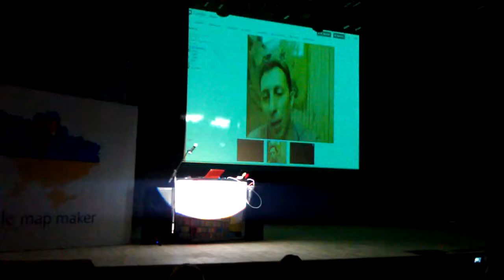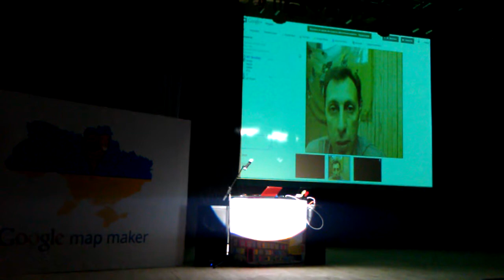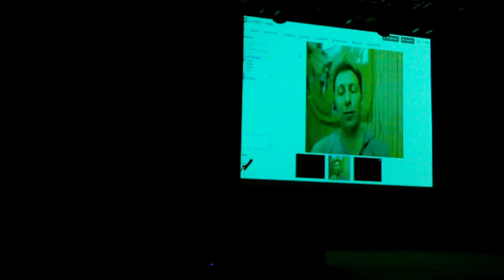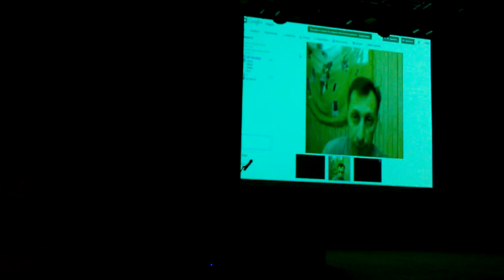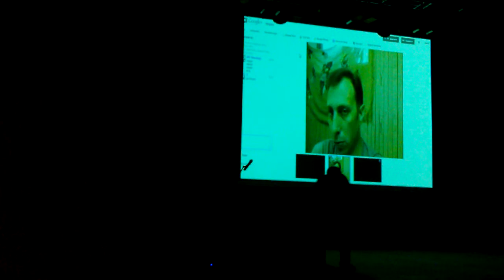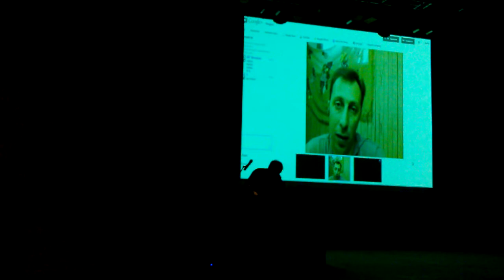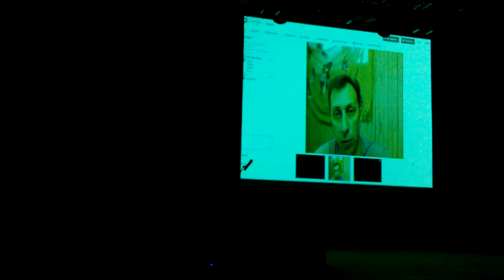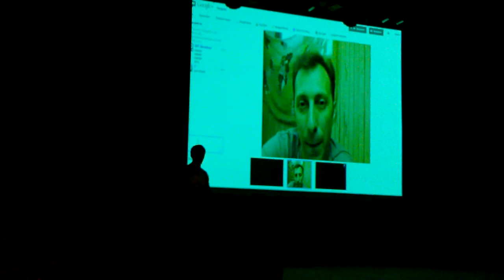MapMaker Ukraine [0694]